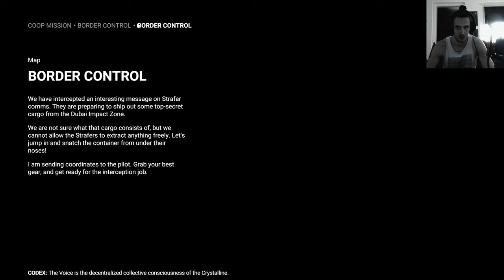Shatterline Free to play PvE Coop Game Expedition test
Shatterline is an intense free-to-play FPS with roguelike co-op PVE and PVP modes. Pick a unique operator, customize your look and weapons, and combat the alien plague

Tested to see if it could live up to my high the Cycle Frontier Expectations..

...Nope, Second Extinction seems cooler as a similar PvE Experience

Arc Raiders is getting tested next